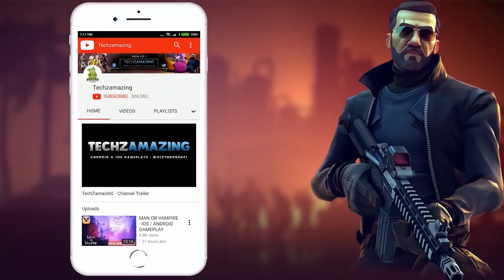Best Solo vs Squad Fight Ever | PUBG MOBILE LITE Gameplay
In this video, I am showing my solo squad EPIC gameplay with 19 kills. I got chicken dinner. I was using SK12 and M416 most of this game. It is 524 part of my PUBG Mobile Lite Pro Gameplay.

00:00 Intro
00:09 Gameplay

PUBG Mobile Lite Solo Squad Gameplay
PUBG Mobile Lite Solo vs squad